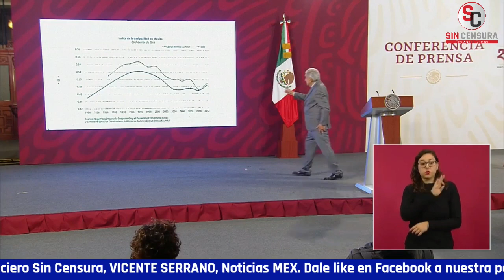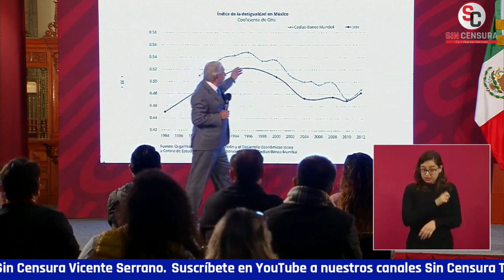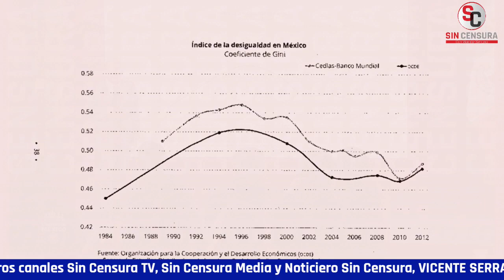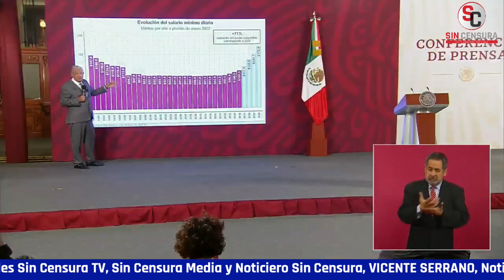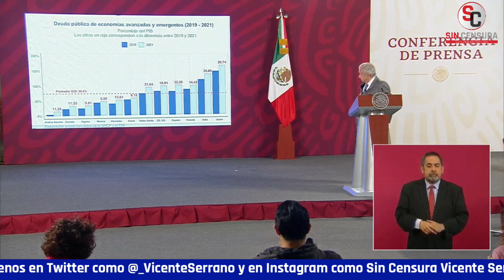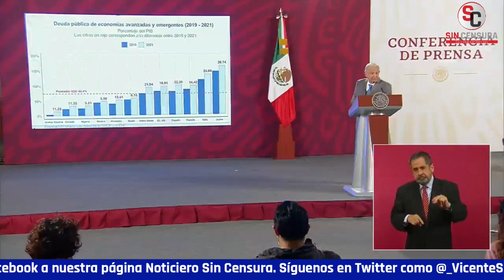AMLO EXPLICA POR QUÉ SALINAS FUE POPULAR DESPUÉS DEL FRAUDE… CÓMO ESTABLECIÓ LA DESIGUALDAD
Hans Salazar le planteó a López Obrador que en 1991 siendo presidente Carlos Salinas de Gortari se estableció un decreto para la auditoría fiscal, embargo y privatización del Puerto de Veracruz; y que hoy hay muchos pendientes por resolver que impactan a miles de familias. El presidente le dijo que esto lo tiene estudiado, que de hecho escribió un libro sobre todas las privatizaciones… Que era tanta la enajenación de los tecnócratas que dejaron un libro que editó el Fondo de Cultura Económica pensando de que nadie iba a analizarlo o que estaba bien, pues en ese entonces se aplaudía a Salinas…. Que Salinas llegó con un fraude y que al año de estar al frente del gobierno tuvo gran popularidad por aglutinar a los de arriba, controlar a los medios y agrupar a los intelectuales, que ahí surgieron los grupos de Krauze y Aguilar Camín. Comentó que el planteamiento fue que no servían las empresas públicas. Que por eso plantea que fue el saqueo más grande en la historia de México.